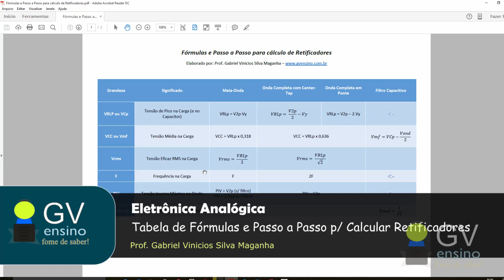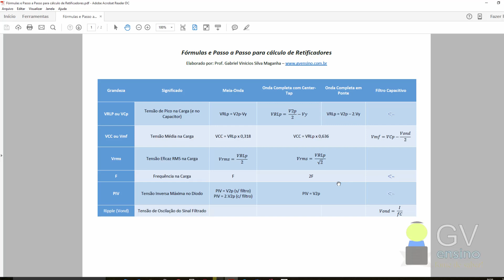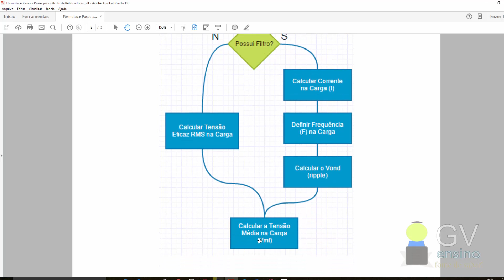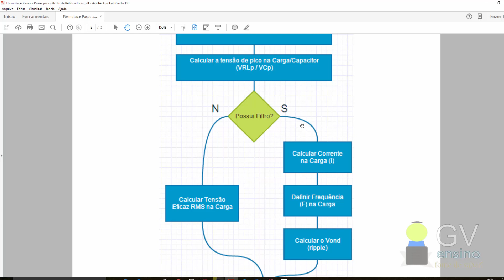Eletrônica Analógica #68 - Tabela de Fórmulas e Passo a Passo de cálculos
Neste vídeo você verá uma tabela e um fluxograma elaborados pelo prof. Gabriel Vinicios para facilitar os cálculos que estudamos no curso até agora!